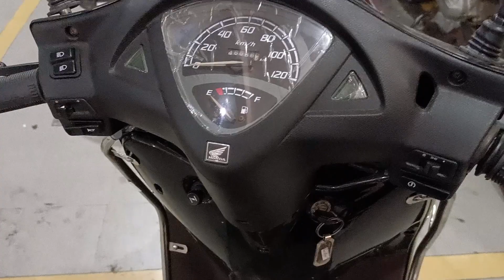mene socha nhi tha,🥳🥳🥳itna acha kam karenge,🏍️🏍️